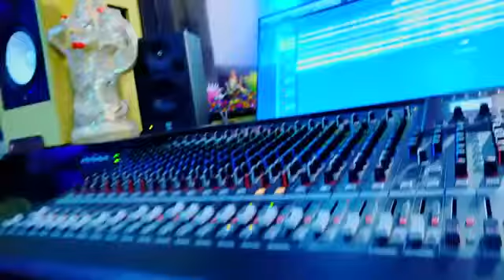4k||video||pramod premi yadav ka supehi song !! class me jhakash badu कलास में झकास बाडू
4k||video||pramod premi yadav ka supehi song !! class me jhakash badu कलास में झकास बाडू

4k||video||pramod premi yadav ka supehi song !! class me jhakash badu कलास में झकास बाडू

4k||video||pramod premi yadav ka supehi song !! class me jhakash badu कलास में झकास बाडू

4k||video||pramod premi yadav ka supehi song !! class me jhakash badu कलास में झकास बाडू

4k||video||pramod premi yadav ka supehi song !! class me jhakash badu कलास में झकास बाडू

4k||video||pramod premi yadav ka supehi song !! class me jhakash badu कलास में झकास बाडू

4k||video||pramod premi yadav ka supehi song !! class me jhakash badu कलास में झकास बाडू

4k||video||pramod premi yadav ka supehi song !! class me jhakash badu कलास में झकास बाडू

satish_sawariya_yadav_ ka_song
bullet _raja_ka_song
Riteshpandey _ka_superhit_song